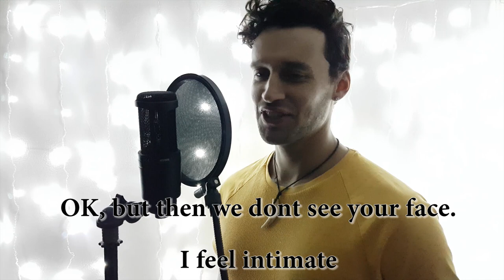A million Dreams Cover from The Greatest Showman - Fabio Costa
Hello , here's my second cover from "The greatest Showman" hope you enjoy it . ( There's a little extra in the end of the video).
If you would like to see me singing some other cover leave your suggestion in the comment section =).

Boass, aqui está o meu segundo cover do filme "The Greatest Showman" espero que gostem. (tem um pequeno extra no fim do video).
Se gostariam de me ver cantar outro cover, deixem a vossa sugestão nos comentários.

Many thanks for the help with the video to my friend PlenoMania